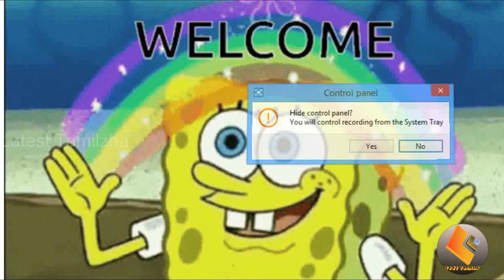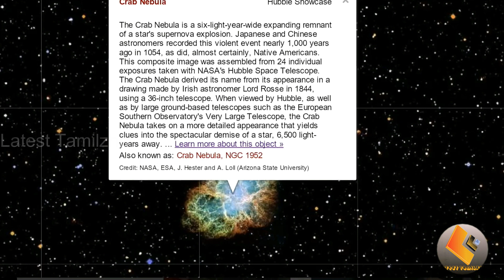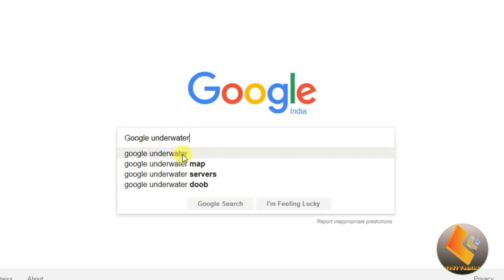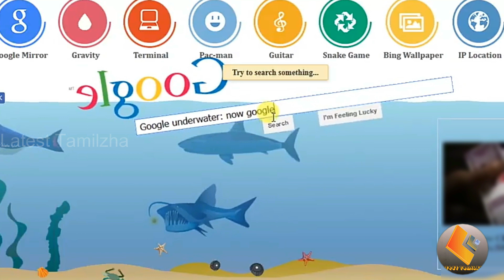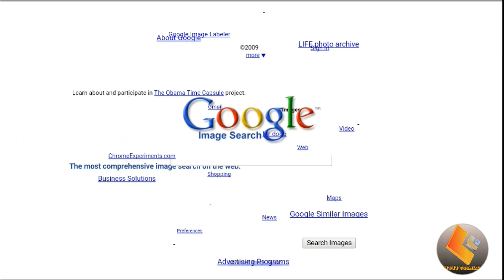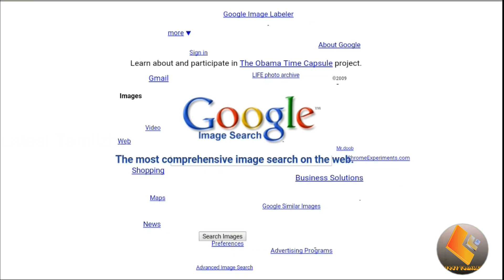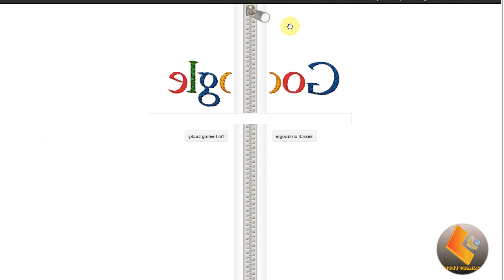🤔🤔யாருக்கும் தெரியாத🤔🤔||10 intresting facts,tips,tricks of Google||Tamil||Latest Tamilzha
In this video I talk about 10 interesting facts , tips , tricks of google.